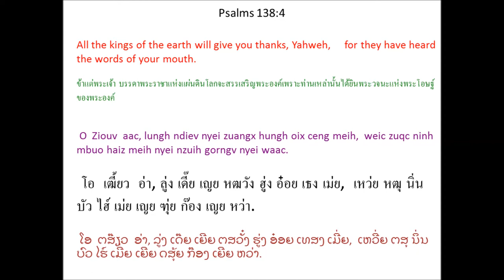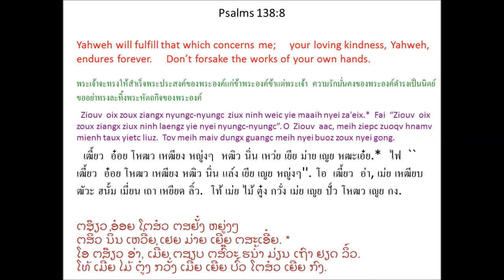Singx Nzung 138 (Psalm 138) Mien Bible - พระคัมภีร์ภาษาเย้า: สดุดี บทที่ 138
Mien Language Bible: Psalm 138
พระคัมภีร์ภาษาเมี่ยน: สดุดี 138
Mienh nyei Ging-Sou: Singx Nzung 138
เมี่ยน เญย กีง-โซว: สีง ฑูง 138
ມ່ຽນ ເຍີຍ ກີງ-ໂຊວ: ສີງ ດສູງ 138

1 O Ziouv aac, yie longc nzengc hnyouv dor-ziec meih.
Yie dorng jienv zuangx zienh nyei nza'hmien baaux nzung ceng meih.
2 Yie hungx jienv meih nyei singx dinc baaix,
yaac dor-ziec meih, *
weic meih se ziepc zuoqv nyei yaac ziepc zuoqv hnamv meih nyei mienh,
weic zuqc meih taaih meih nyei mengh caux meih nyei waac
gauh hlo jiex maanc muotc. *
3 Yie heuc meih wuov hnoi meih dau yie,
meih longc meih nyei qaqv bun yie nyei hnyouv henv jiez daaih.
4 O Ziouv aac, lungh ndiev nyei zuangx hungh oix ceng meih,
weic zuqc ninh mbuo haiz meih nyei nzuih gorngv nyei waac.
5 Ninh mbuo oix baaux nzung ceng Ziouv zoux nyei jauv,
weic zuqc Ziouv nyei njang-laangc gengh hlo haic.
6 Maiv gunv Ziouv yiem hlang,
ninh ziux goux haac dangv nyei mienh,
mv baac ninh yiem go nyei dorngx
mangc duqv hiuv zoux maux nyei mienh.
7 Maiv gunv yie yiem naanc zingh gu'nyuoz,
meih beu yie nyei maengc.
Yie nyei win-wangv qiex jiez,
meih sung meih nyei buoz cuotv mborqv hingh,
meih nyei mbiaauc jieqv buoz njoux yie.
8 Ziouv oix zoux ziangx nyungc-nyungc
ziux ninh weic yie maaih nyei za'eix. *
O Ziouv aac, meih ziepc zuoqv hnamv mienh taux yietc liuz.
Tov meih maiv dungx guangc meih nyei buoz zoux nyei gong.
1 โอ เฒี้ยว อ่า, เยีย หล่ง เหฑ่ง เฮญี้ยว ตอ-เหฒี่ย เม่ย.
เยีย ตอง เจี๊ยน หฒวัง เฒี่ยน เญย หฑะเฮมียน ป๋าว ฑูง เธง เม่ย.
2 เยีย หูง เจี๊ยน เม่ย เญย สีง ติ่น ป๋าย,
หย่า ตอ-เหฒี่ย เม่ย, *
เหว่ย เม่ย เซ เหฒียบ ฒัวะ เญย หย่า เหฒียบ ฒัวะ ฮนั้ม เม่ย เญย เมี่ยน,
เหว่ย หฒุ เม่ย ท่าย เม่ย เญย เม่ง เหธา เม่ย เญย หว่า
เก้า โฮล เจี๋ย หม่าน หมวด. *
3 เยีย เห่ว เม่ย วั้ว ฮนอย เม่ย เตา เยีย,
เม่ย หล่ง เม่ย เญย ชะ ปุน เยีย เญย เฮญี้ยว เฮ้น เจี์ย ต้าย.
4 โอ เฒี้ยว อ่า, ลู่ง เดี๊ย เญย หฒวัง ฮู่ง อ๋อย เธง เม่ย,
เหว่ย หฒุ นิ่น บัว ไฮ์ เม่ย เญย ฑุ่ย ก๊อง เญย หว่า.
5 นิ่น บัว อ๋อย ป๋าว ฑูง เธง เฒี้ยว โหฒว เญย เจ๊า,
เหว่ย หฒุ เฒี้ยว เญย ฌัง-หล่าง เก้ง โฮล ไห่.
6 ไม้ กุ๊น เฒี้ยว เยียม ฮลัง,
นิ่น หฒิว โก๋ว ห่า ตั๊ง เญย เมี่ยน,
มป่า นิ่น เยียม โก เญย ต๋อง
หมั่ง ตุ๊ ฮิ้ว โหฒว เหมา เญย เมี่ยน.
7 ไม้ กุ๊น เยีย เยียม หน่าน ฒี่ง กะญั์ว,
เม่ย เปว เยีย เญย แหม่ง.
เยีย เญย วิน-วั้ง เฉีย เจี์ย,
เม่ย ซูง เม่ย เญย ปั์ว ธ้วด เบ๊าะ ฮี่ง,
เม่ย เญย บย่าว เจี๊ยะ ปั์ว เหฌียว เยีย.
8 เฒี้ยว อ๋อย โหฒว เหฒียง หญู่งๆ
หฒิว นิ่น เหว่ย เยีย ม่าย เญย หฒะเอ๋ย. *
โอ เฒี้ยว อ่า, เม่ย เหฒียบ ฒัวะ ฮนั้ม เมี่ยน เถา เหยียด ลิ์ว.
โท้ เม่ย ไม้ ตู๋ง กวั่ง เม่ย เญย ปั์ว โหฒว เญย กง.